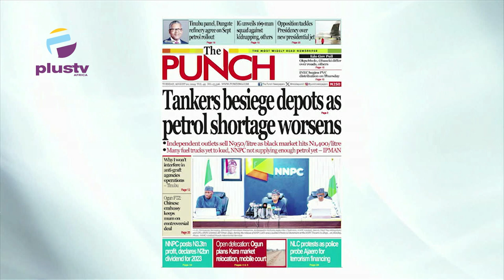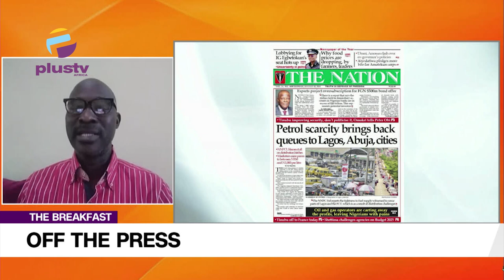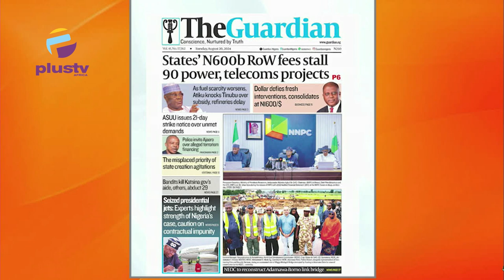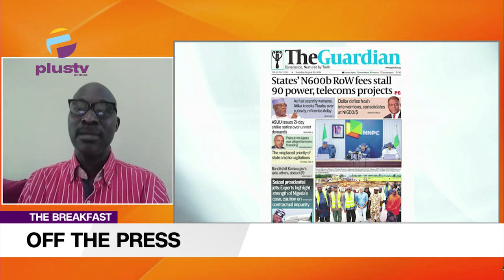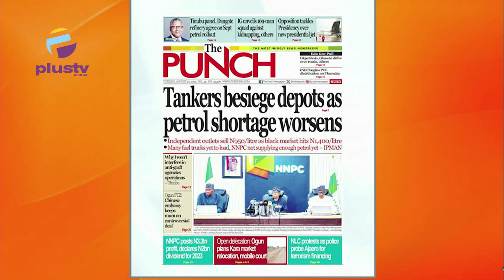Tankers Beseige Depots as Petrol Shortage Worsens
Chris Kehinde Nwandu (Chartered Arbitrator, UK) Joined Nyamgul Agaji and Rume Paulson to review the biggest stories in the Newspapers today. Join us on weekdays at 7:15am on offthepress, as we discuss the biggest newspaper headlines today.